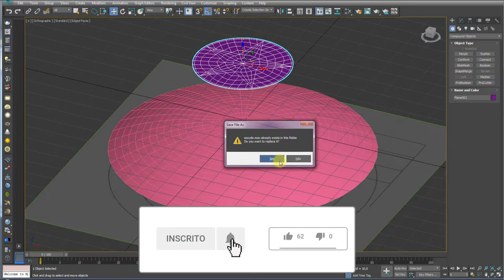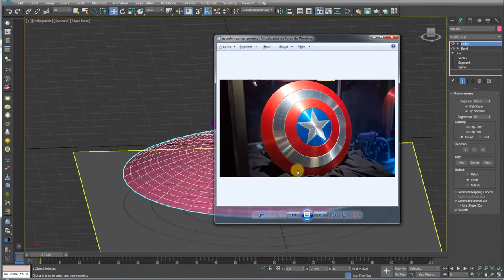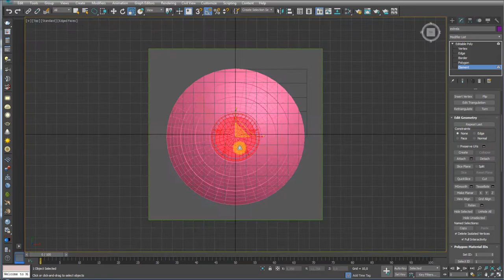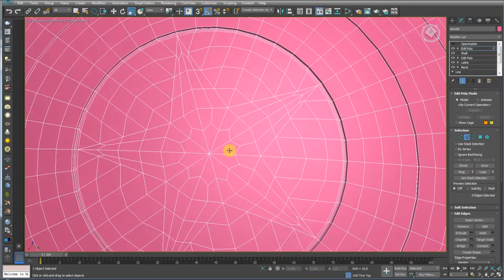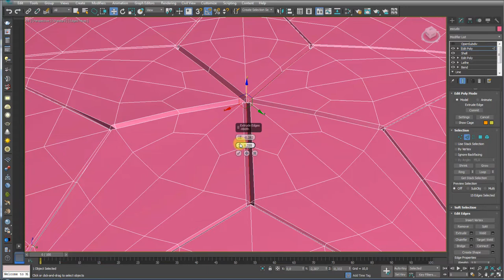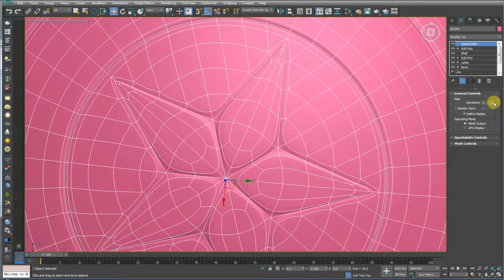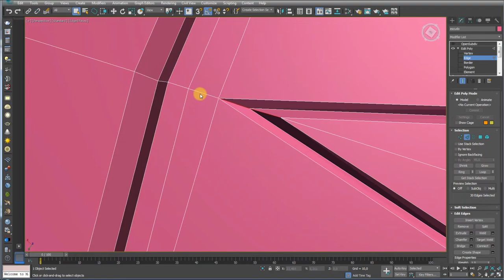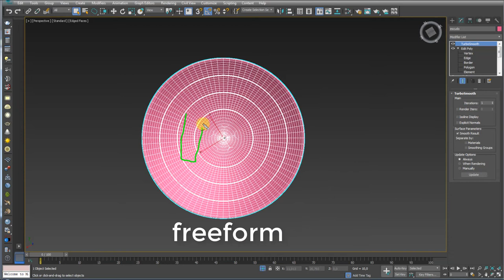Como Modelar o Escudo do Capitão América no 3ds Max Parte 02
Seja bem-vindo! (;

How to Model Captain America's Shield in 3ds Max